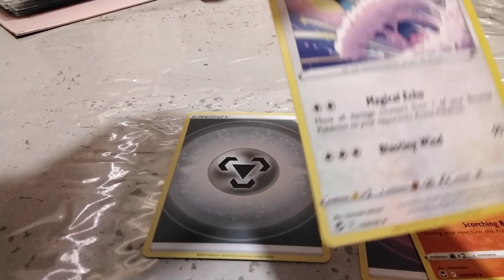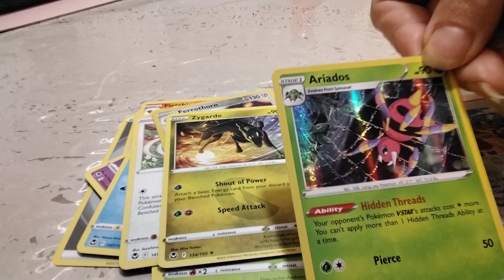Pokemon Suprise, What are we gonna get?